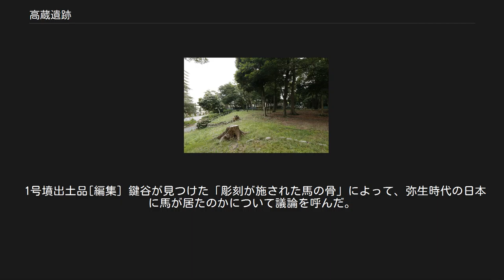高蔵遺跡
高蔵遺跡の現況（高蔵公園）（撮影：2017年7月） 高蔵遺跡（たかくらいせき）は、愛知県名古屋市熱田区の高蔵町付近で発見された貝塚・古墳などの遺跡群の総称。
高蔵貝塚、高蔵古墳群とも呼ばれる。
 1907年（明治40年）、現在の外土居町から高蔵町の付近で大津通の改修工事が行われていた際に土器が出土したものの、価値がわからない作業員によって多くは破壊され捨てられようとしていた。
1908年（明治41年）1月7日に、このことを知った名古屋陸軍地方幼年学校の教官・鍵谷徳三郎が翌日現地に赴き、ほぼ原型を留める土器や貝層などを確認。
以降、3月25日までの約80日間にわたって発掘調査を行った。
その結果、多数の土器・石器や大量の貝、複数の獣骨を確認し、鍵谷は土器や石器地点や貝塚の様相を観察した場所を図として記録したほか、出土した土器の詳細なスケッチなどをまとめて、後に考古学の研究誌に発表している。
 鍵谷の調査以降、2007年（平成19年）までの100年で約70回の調査が行われ、弥生時代から古墳時代〜鎌倉時代までの遺構・遺物を確認している。
熱田台地の東縁、高蔵町を中心とする東西約580メートル、南北約770メートルをその範囲としているが、現在では児童公園や住宅地などとなって往時の状況はほとんど残されていない。
しかし、近年においても建替えなどの際に地主の協力を受けて発掘調査が行われている。
 環濠集落が築かれていたことが判明している。
また同時代の方形周溝墓の跡が多数確認されている。
 5世紀頃の竪穴式住居跡が見つかっている。
また墳丘は削られているが複数の周濠を検出しており、5世紀後半から6世紀前半にかけて多くの小型方墳が造られたことが確認されている。
また6世紀後半には現在の高座結御子神社の周囲に複数の円墳が築かれた（後述）。
 鍵谷による明治41年の記録では神社を取り囲むように7基の円墳があったとされる。
周辺も含めれば15〜20基程度の古墳があったが、神社を取り囲むようにあった円墳6基（高蔵1号〜6号墳）以外は調査すら行われないままにほとんどが開発で失われ、原型を留めて現存するのは1基のみ。
副葬品から築造は6世紀後半と推測され、断夫山古墳などとの関連も指摘されている。
なお、前述の方墳を含めて古墳群と呼ぶ場合もある。
 墳径16〜18メートル、墳高2〜2.5メートルの円墳で、1954年（昭和29年）5月に名古屋大学による発掘調査が行われ、2つの横穴式石室を繋いだ後室胴張型石室と多くの副葬品が見つかった。
調査後、墳丘は取り壊されて現存しない。
 石室構造[編集] 石室は南側に開口しており、直径20〜30センチメートル、長さ40〜50センチメートルの丸石で組みあげられ、壁が彎曲した長さ3メートル、幅1.5メートル、高さ2.3メートルの2つの石室が、長さ4メートル、幅1メートルほどの羨道（通路）で繋がれていた。
床は平石仕上げ。
これらの石は、木曽川、あるいは庄内川の上流から運ばれたと考えられている。
また複数の人骨が見つかっている事から、この墳墓に複数回の埋葬が行われたと見られている。
 1号墳出土品[編集] 鍵谷が見つけた「彫刻が施された馬の骨」によって、弥生時代の日本に馬が居たのかについて議論を呼んだ。
現在ではこの馬の骨は奈良時代頃のものではないかと考えられている。